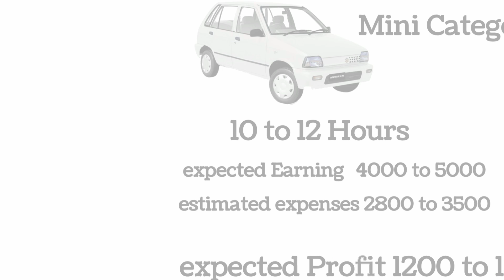Uber Careem Indriver Mini Category|old model alto Cultus Mehran Indriver Uber careem Earning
uber
careem bonus